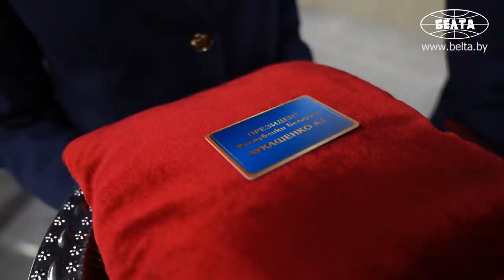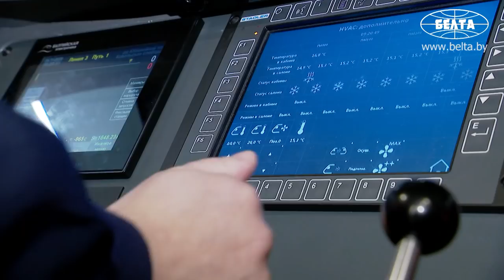Лукашенко принял участие в открытии третьей линии минского метро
6 ноября Президент Беларуси Александр Лукашенко принял участие в торжественной церемонии открытия третьей линии минского метро от станции "Ковальская Слобода" до "Юбилейной площади".